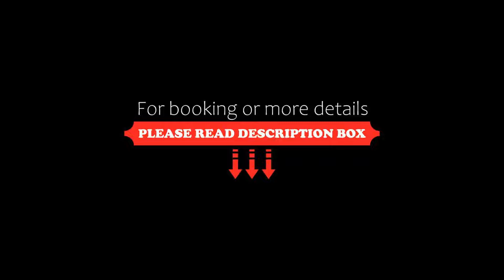Hotel New Jasmine, Urāli, India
About Property:
Set in Urāli, OYO 13485 Hotel New Jasmine offers 3-star accommodation with a terrace. Featuring a garden, this 3-star hotel has air-conditioned rooms with a private bathroom. The accommodation offers a 24-hour front desk and room service for guests.
The units at the hotel come with a TV with cable channels and a kitchen. All rooms feature a wardrobe.
Guests at Hotel New Jasmine can enjoy a continental breakfast.
Bhubaneshwar is 27 km from the accommodat...
Property Type: Hotel
Address: 679/1024,Sikharpur, Cuttack, 753003 Urāli, India
Searching For
1. Hotel New Jasmine - Urāli - India
2. Hotel New Jasmine - Urāli - India Address
3. Hotel New Jasmine - Urāli - India Rooms
4. Hotel New Jasmine - Urāli - India Amenities
5. Hotel New Jasmine - Urāli - India Offers and Deals
Audio Credit:
Track Title: Blank Slate
Artist: VYEN